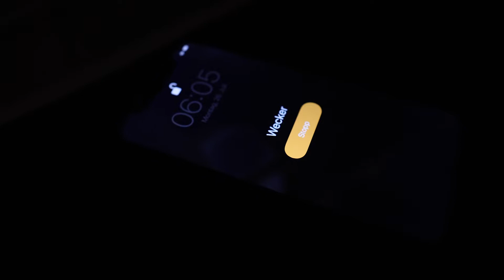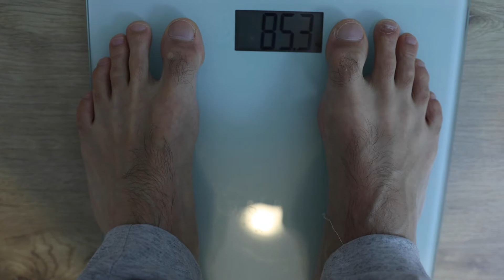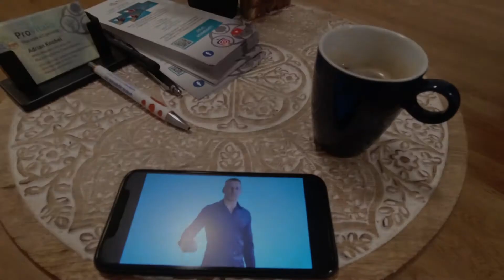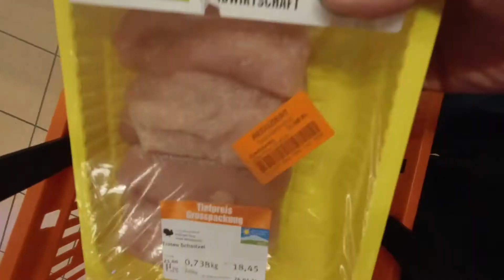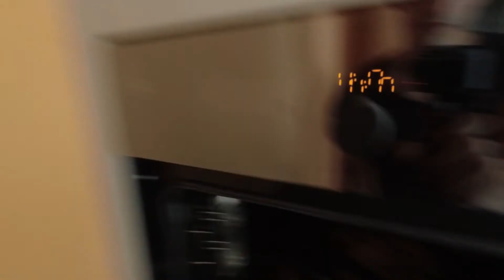Health Weeks Day 1 - Montag: Das hätte ich nicht gedacht...